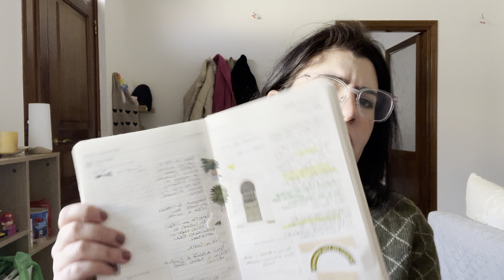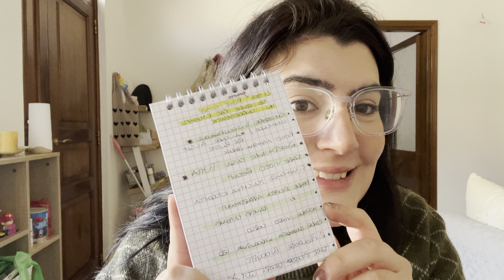02-5 Weekly recap // overthinking e progetti futuri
Recap della settimana dove parlo del più e del meno su quello che ho affrontato con la perdita del lavoro e il mio overthinking estremo!